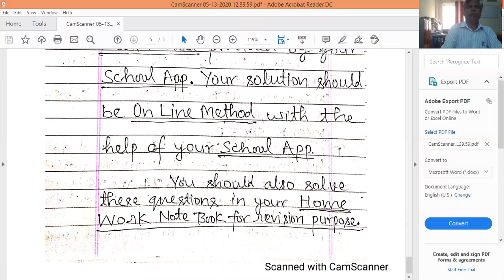Class 10 | Mathematics | Real Numbers (Part 4)